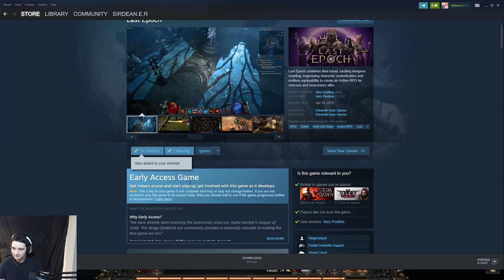Wolcen Part 5 (Blood Trails) (Main story) (1st run) Day 2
welcome to my channel I'm Dean I have a full time job currently but looking to try new things and this and twitch is where I'm looking and I'm hoping you will join me in making this a full time job :D every like and  Subscription goes along ways thanks and come say hi on @twitch.tv/peerless_dad
finally got some channel art to make it feel more official still working on branding but i like the name on this one so it might stick around
only uploading a hour a day for now just to try and stay consistent and yes working in sound balance still haha

I stream on Saturdays 7:30 - tell I feel satisfied hahaha 7-8 hour streams

in 2 months will be changing to SirFailureOfKnights but just changed it as of 11-21 so twitch wont let me do it again haha